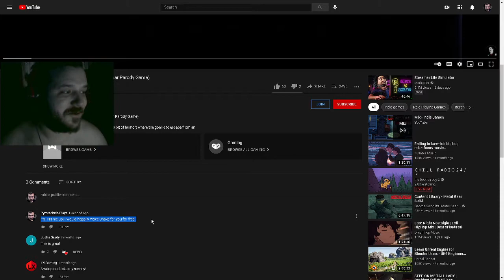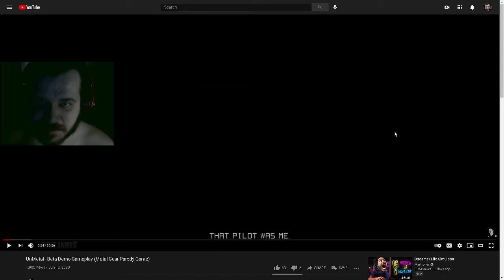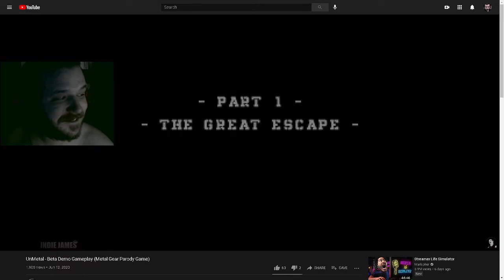UNMETAL! PLEASE LET ME VOICE ACT FOR YOU!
I WANNA BE A SNAKE, I WANNA I WANNA!